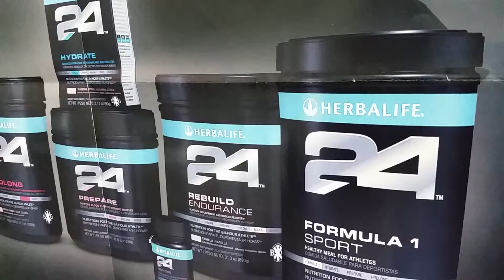Lansing, Michigan - HERBALIFE IND MEMBER C. ARTHUR - Herbalife24 - lose weight